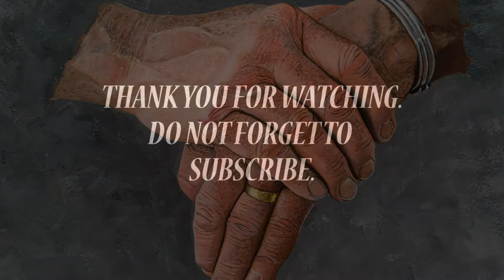Acrylic Hand Painting On Paper | Hands Study In Acrylics | Time Lapse | BornAdroit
In this time lapse video I will be showing you how I paint hands using acrylics on paper. It took me 8 hours to complete this painting.

Size of the painting is 8" X 12"

Filming Equipment used:
Camera
Canon 700D DSLR camera
Canon Lens 18-55

Desk Lamp

Materials used:
Paint Brushes
Camlin Round  Brushes (Brush Number 00)
Camlin Flat Brushes (Brush Number 1,2,6)

Paints
Titanium White

Watercolor Paper